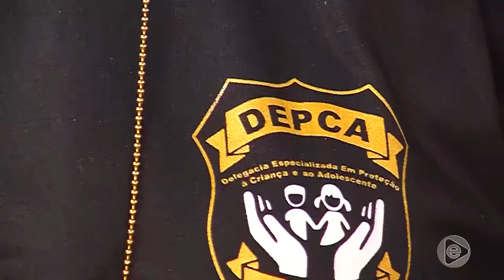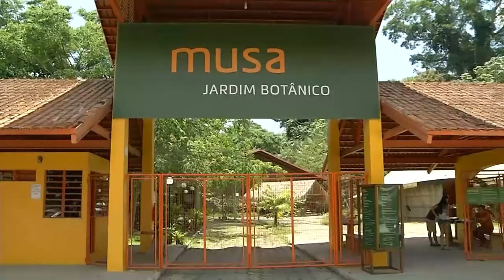Jornal Em Tempo (21.09.2019) 1º Bloco